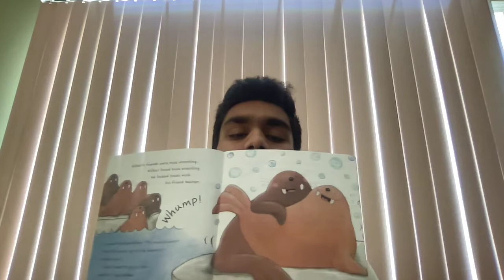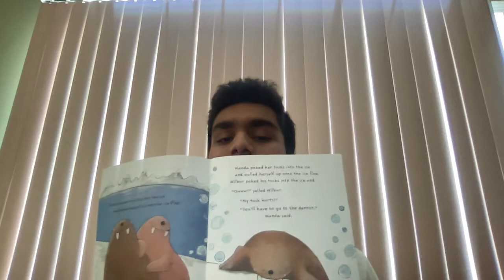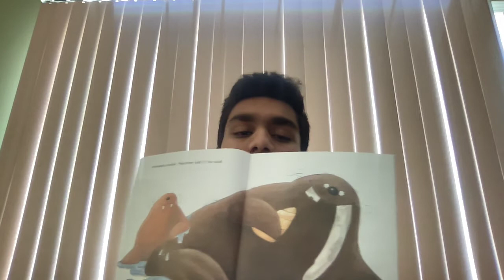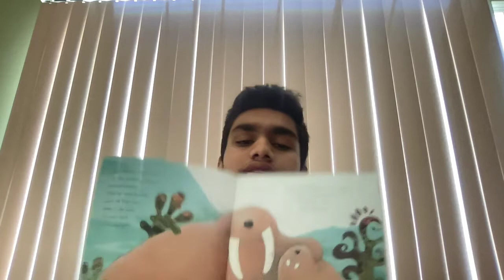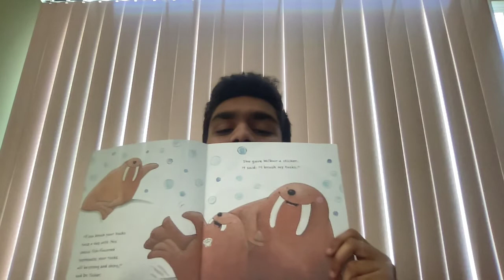Pratik Vindyala reading Tooth Trouble by Jane E. Clarke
Teen Pratik reads a storybook for children